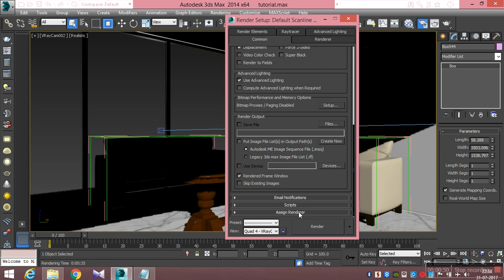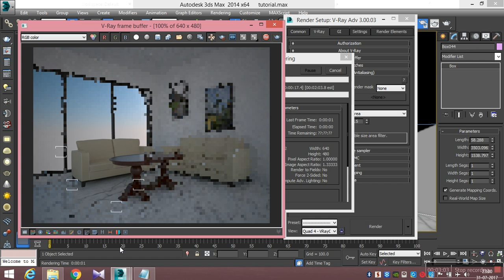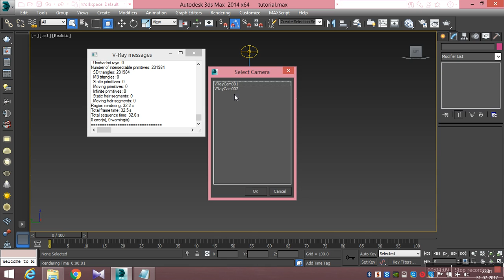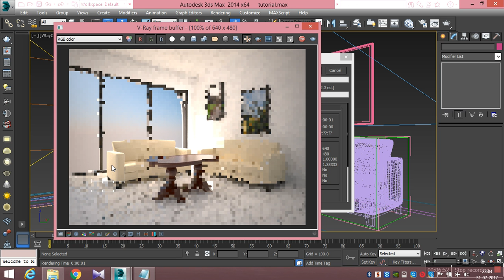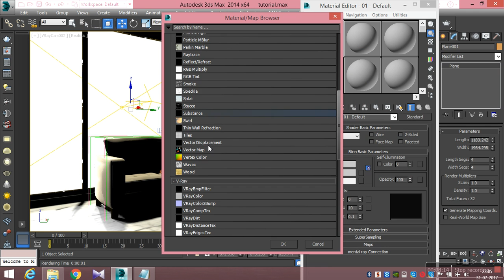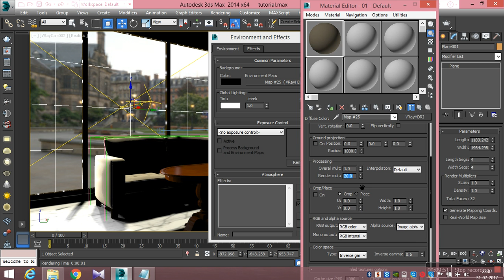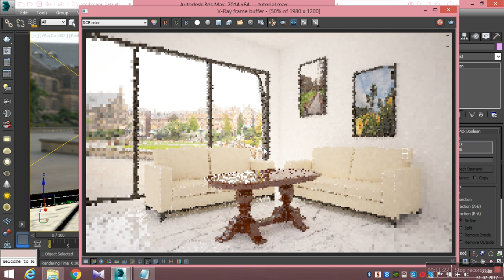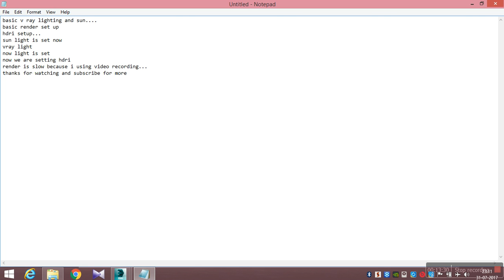vray basic light,camera,hdri